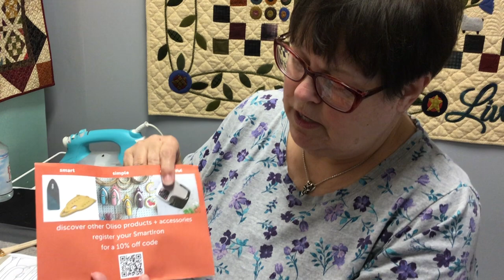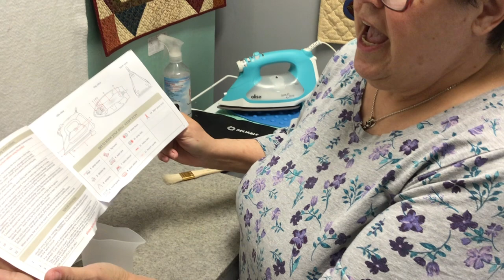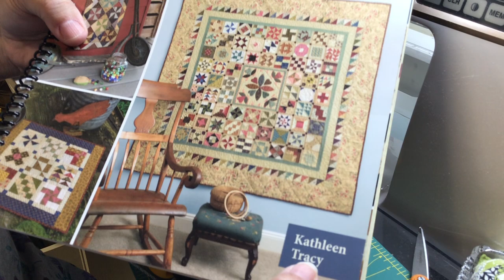Schoolgirl Sampler Sew along Block seven and eight Cake Stand and Crockett Cabin.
Settler’s Trail by primitive gathering is the name of the pattern Dawn is referring to in the video